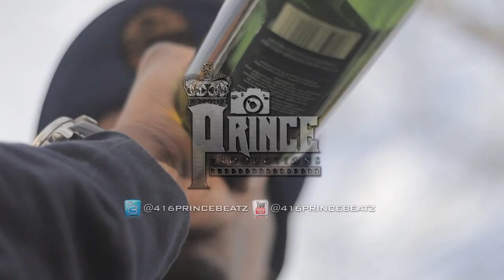Sheezy Kane -Turn your Back Prod.K.sizzle-Visual By:@416PrinceBeatz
Produced BY:K.Sizzle